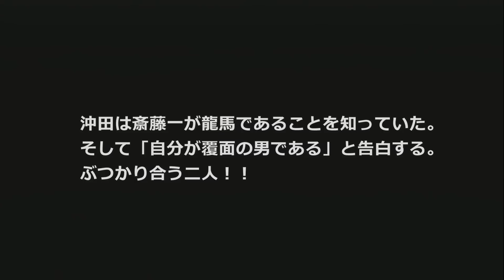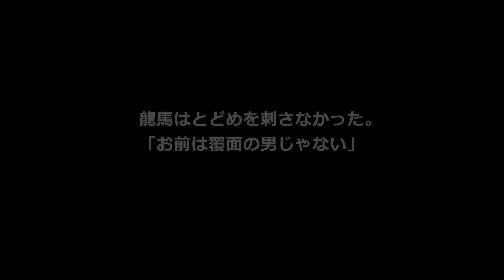【龍が如く維新】vs沖田総司!!新撰組最強の実力とは? #137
再生リストはこちら

PS3
PS4
プレステ４
グランドセフトオート
グラセフ５
GTA5
龍が如く
龍が如く維新
TOKYO JUNGLE
東京ジャングル
ダービーオーナーズクラブ
ダビオナ